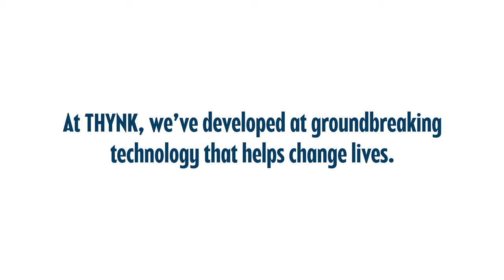𝗕𝗲𝘀𝘁 𝗔𝘁𝘁𝗲𝗻𝘁𝗶𝗼𝗻 𝗗𝗲𝗳𝗶𝗰𝗶𝗲𝗻𝗰𝘆 & 𝗙𝗼𝗰𝘂𝘀 𝗧𝗼𝗼𝗹𝘀 𝗳𝗼𝗿 𝗞𝗶𝗱𝘀 & 𝗔𝗱𝘂𝗹𝘁𝘀 𝟮𝟬𝟮𝟰 | 𝗧𝗛𝗬𝗡𝗞 - 𝗡𝗲𝘄 𝗕𝗿𝗮𝗶𝗻 𝗙𝗼𝗰𝘂𝘀 𝗧𝗲𝗰𝗵𝗻𝗼𝗹𝗼𝗴𝘆!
FAQS:
how to teach students with attention deficit hyperactivity disorder
can attention deficit hyperactivity disorder be treated without medication
person with attention deficit disorder must also be hyperactive
how to handle a child with attention deficit hyperactivity disorder
how to overcome attention deficit hyperactivity disorder

Understanding ADHD and its Symptoms
Attention Deficit Hyperactivity Disorder (ADHD) is a neurodevelopmental disorder that affects both boys and girls, causing difficulties in paying attention and controlling impulsive behavior. Children with ADHD often struggle academically, socially, and emotionally. However, there are various therapies available to help them manage symptoms, improve daily functioning, and enhance their overall quality of life.

FAQS:
guthealth affects attention deficit hyperactivity disorder
what type of therapy is best for adhd
how to teach a child with attention deficit hyperactivity disorder
can adhd people have a normal life
is attention deficit hyperactivity disorder adhd a real disorder

1. Behavioral Therapy: A Foundational Approach to ADHD Treatment
Behavioral therapy is a commonly recommended treatment for children with ADHD. This therapy focuses on reinforcing positive behaviors while reducing negative ones. It helps children develop coping strategies, skills, and problem-solving techniques. Behavioral therapy also assists parents and teachers in implementing consistent routines to support the child's progress.

FAQS:
why is there controversy over attention deficit hyperactivity disorder
what are the top3 therapies for adhd in 2024
how to deal with attention deficit hyperactivity disorder
diagnosis of attention deficit hyperactivity disorder matters
how to treat attention deficit hyperactivity disorder without medication

2. Cognitive-Behavioral Therapy (CBT): Addressing Thoughts and Emotions
CBT is an effective therapy for children with ADHD who may exhibit emotional and cognitive difficulties. Through CBT, children learn to identify and challenge negative thoughts, manage emotions, and improve decision-making skills. It helps them understand ADHD symptoms and develop strategies to regulate behavior.

3. Social Skills Training: Enhancing Interpersonal Relationships
Children with ADHD often struggle with social interactions, leading to difficulties in forming and maintaining friendships. Social skills training provides these children with the necessary skills to navigate social situations, social skills training helps children with ADHD build healthy relationships and strengthen self-esteem.

FAQS:
how can i help my adult with adhd
how to cope attention deficit hyperactivity disorder
sugar cause attention deficit hyperactivity disorder
are children being over medicated for attention deficit hyperactivity disorder
adult attention-deficit hyperactivity disorder being overdiagnosed

4. Parent Management Training (PMT): Equipping Parents to Support Their Child
Effective parental involvement is crucial for children with ADHD. PMT equips parents with the knowledge and skills to manage their child's ADHD symptoms at home. It involves setting consistent rules, implementing behavioral strategies, and providing a structured environment.

5. School-Based Interventions: Creating Supportive Learning Environments
Children with ADHD often struggle academically due to their difficulty in focusing and organizing tasks. School-based interventions involve collaboration between teachers, parents, and healthcare professionals to create supportive learning environments.

FAQS:
is attention deficit hyperactivity disorder a mentalillness
how is attention deficit hyperactivity disorder generally diagnosed
a child client diagnosed with attention deficit hyperactivity disorder

Therapies for attention deficit hyperactivity disorder (ADHD) encompass a range of approaches targeting different areas of a child's life, offering solutions and support to improve their functioning. Whether it's behavioral therapy, cognitive-behavioral therapy, social skills training, parent management training, or school-based interventions.

FAQS:
Can therapy completely improvefocus ADHD in children
How long does therapy for ADHD last
Can medication be used in conjunction with therapy
Is ADHD only diagnosed in children
Are there any alternativetherapies for ADHD 2024

Best Attention Deficit Hyperactivity Disorder (ADHD) Therapies 2024 | THYNK - New Natural Therapy for children, kids, adults, boys, girls and students. Tops for symptoms improvement. Common Therapies for Attention Deficit Hyperactivity Disorder (ADHD) in Children.